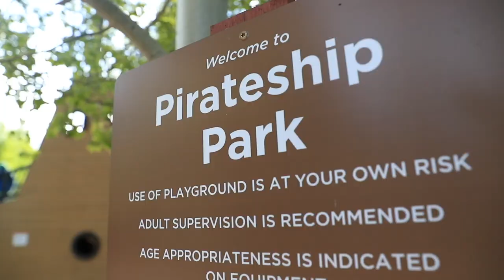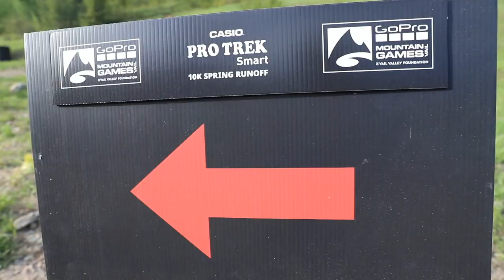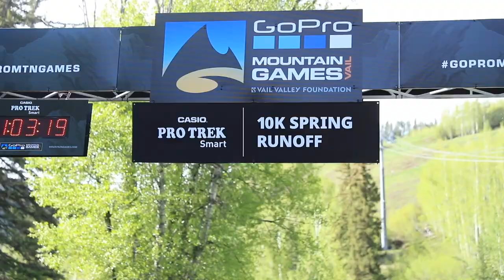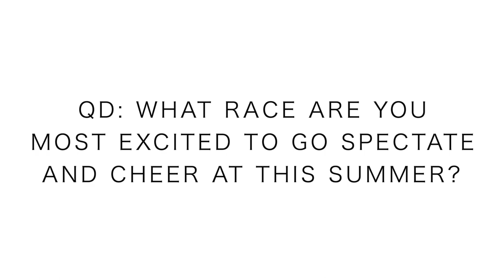GoPro Mountain Games 10k Trail Race, Vail Colorado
GoPro Mountain Games is now in the books for 2019, with a very competitive field toeing the line in Vail Colorado. The GoPro Mountain Games has a vast array of outdoor competitions with kayaking, mountain biking, slacklining, and yes, of course, the best of all: TRAIL RUNNING! Joe Gray, Andy Wacker, and Joseph DeMoor threw down in the 10k and I'll let you watch the running vlog to find out the full results.

Thanks for supporting this YouTube channel through buying some "Seek Beauty, Work Hard, and Love Each Other" merch!

• Saucony: Fastwitch 8

• Hoka: Carbon Rocket

• Skechers: Go Run 7 Hyper, Razor 3

• Altra: Paradigm 4.5, Torin 3.5, Timp 1.5

• Mizuno: Waveknit R2

🔸My Shoe Size: 7.5 men's US sizing
🔸Mailing Address:

USA

Seek Beauty
Work Hard &